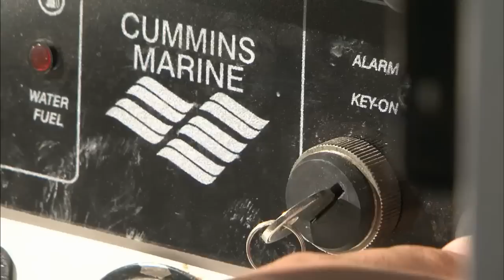Jobs In The Crabbing Industry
Mark experiences different jobs in the crabbing industry, from catching them to packaging them for you to eat.

For more videos from Reel Fishy Jobs with Mark Melnyk, go